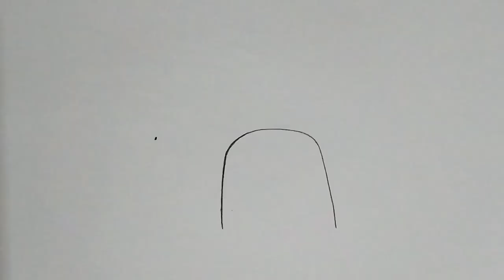How to Draw an Easy Mushroom House Step by Step Easy Pencil Drawing Ideas